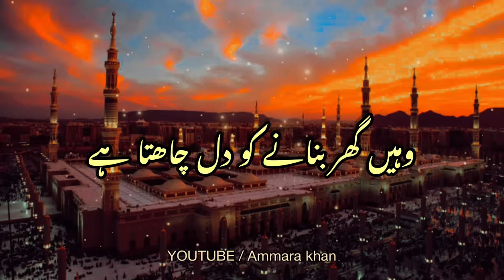Shehar e muhabbat || heart touching naat♥️🤲🏻🎧✨ | slow and reverb + lyrics #2023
Shehar e muhabbat Jayan mustafa ﷺ he || heart♥️ touching naat ||                                           وہ شہرِ محبت جہاں مصطفٰی ﷺ ہے |

No copyright ❌